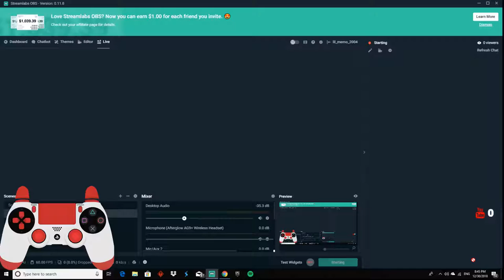late night fortnite// 600 wins// playing with subs